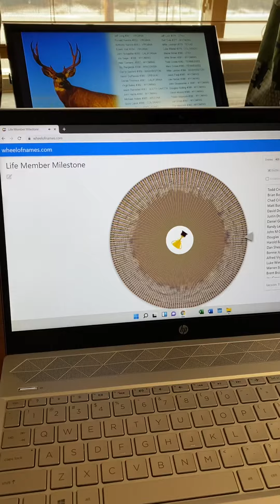January 26th, 2022 - Life Membership Drawing Milestone - Congratulations to Matt Straw #153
We have reached Life Membership #400.  Congratulations to the winner Matt Straw Life Member #153.